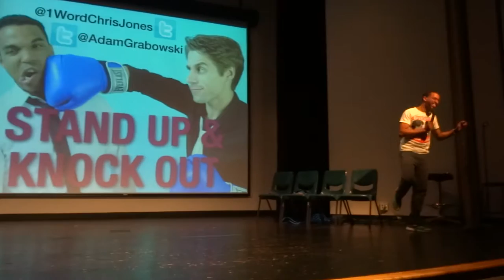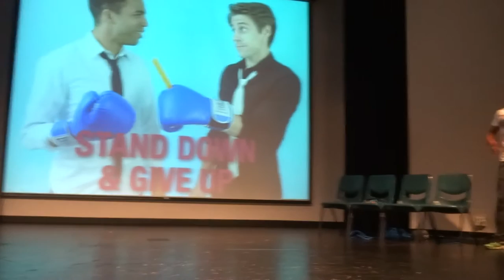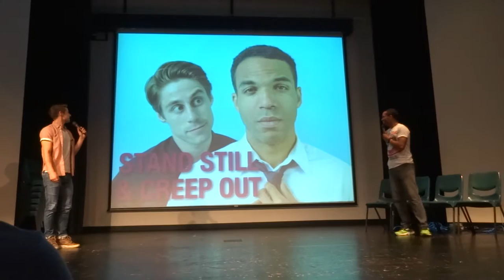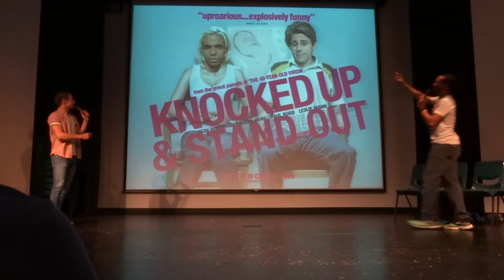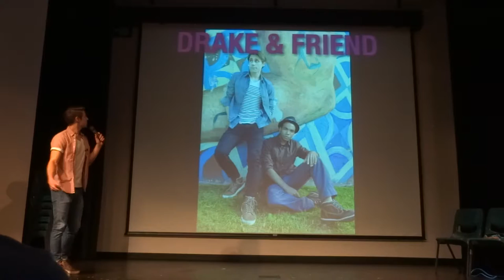Adam Grabowski at Kettering University 2015